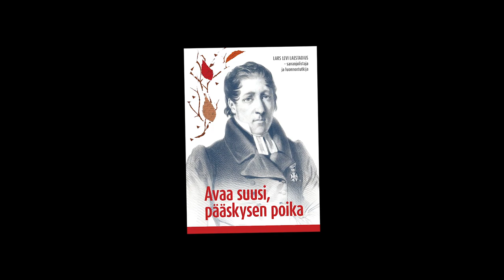"Aikansa paras pohjoisten kasvien tuntija" – Lars Levi Laestadius – julkistamistilaisuus osa 1/4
Huom. alkuperäisellä ääniraidalla olevan häiriön takia video on juonnettu uudelleen. Pahoittelemme.

SRK:n julkistamistilaisuus Rovaniemellä huhtikuussa 2019 toi myyntiin neljä uutta kirjaa:

- Olli Lohi (toim.): Avaa suusi, pääskysen poika – Lars Levi Laestadius, sananjulistaja ja luonnontuntija (video)

- Tapio Holma: Ettekö ole lukeneet? – Sytykkeitä Raamatun tutkimiseen

- Hanna Kallunki (toim.): Hyvä että kerroit – Blogitekstejä elämästä, uskosta ja toivosta

- Hanna Aho: Minne Taivaan Isä meni?